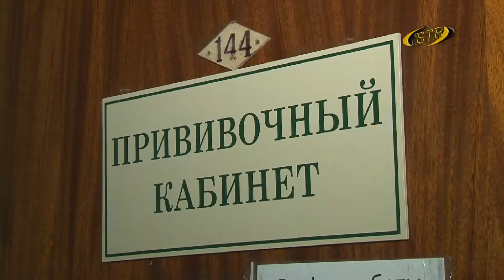Вакцинация и ревакцинация: темпы растут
В Приднестровье от коронавируса вакцинировались около 125 тысяч человек. Ревакцинацию прошли свыше 10 тысяч приднестровцев. И это лучший способ позаботься о здоровье и приблизиться к коллективному иммунитету, утверждают врачи.